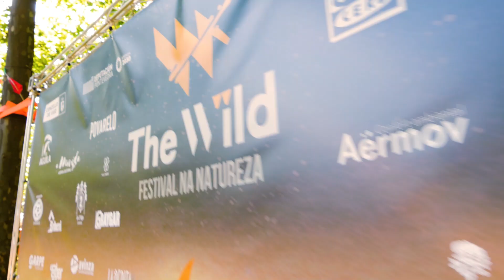The Wild 2023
Vídeo resumo The Wild 2023  23, 24 e 25 de xullo. Parque Forestal de San Miguel de Oia. VIGO
Vídeo e edición: Jorge F. Meneses